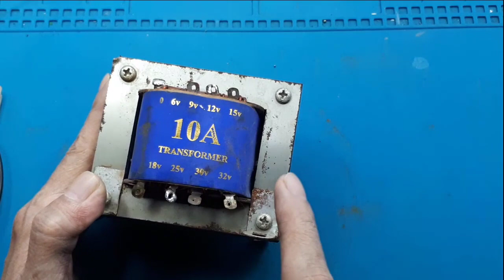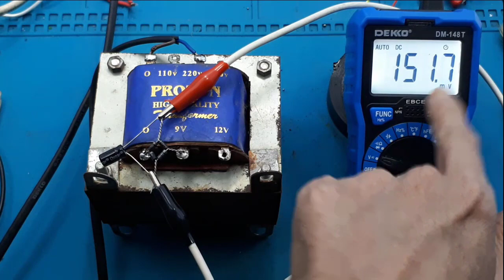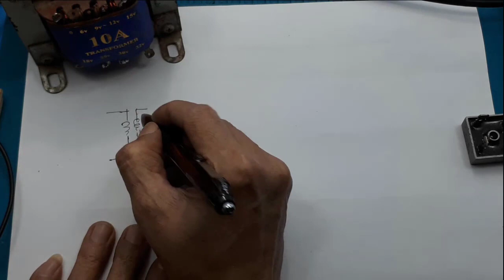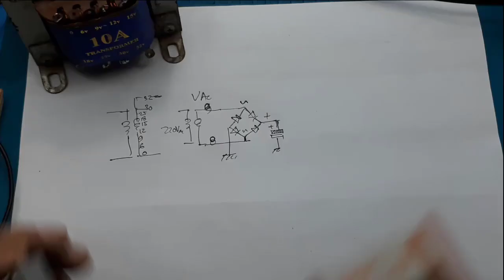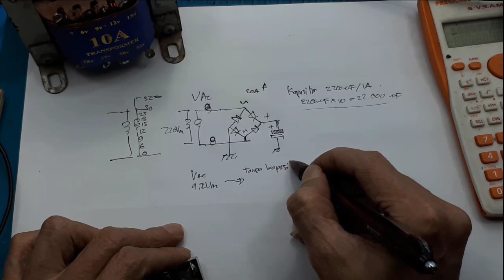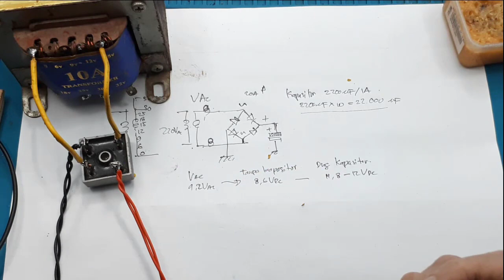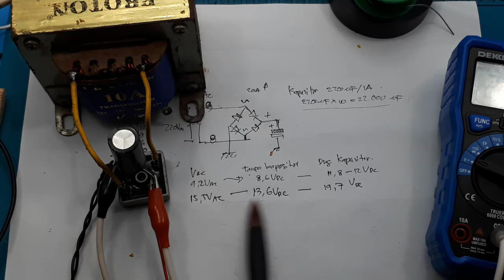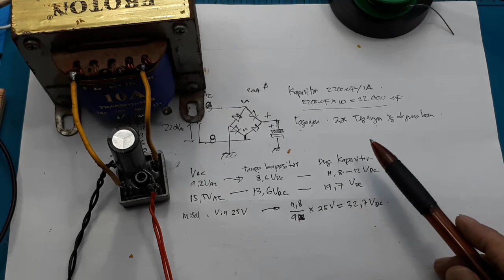Cara pasang dioda dan Kapasitor pada trafo caranya dan ukurannya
00:00 Radal05
00:10 charger aki12 rusak
00:50 pin trafo
02:47 cara mengukur trafo
05:30 cara pasang dioda
08:30 schematic

Pertama cara pasang dioda pada trafo, ini berlaku untuk semua jenis trafo, CT maupun Non CT.
Karena umumnya kemampuan dioda dalam tegangan sudah tinggi, maka dalam menentukan dioda kita hanya melihat kemampuan besar arusnya saja.
Cara pasang dioda pda trafo ini, sama saja seperti pemasangan dioda bridge.
Besarnya kemampuan arus dioda, usahakan 2x dari kemampuan aru trafo, Pemilihan ini agar aman saja.